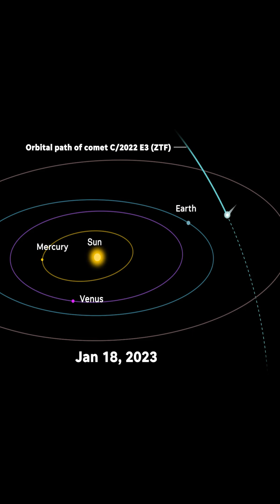Green Comet. Once in 50,000 Years!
The Green Comet is coming!